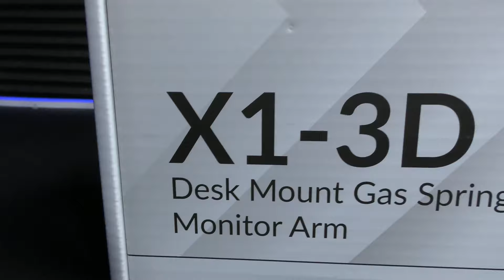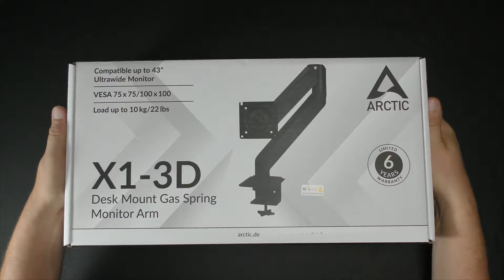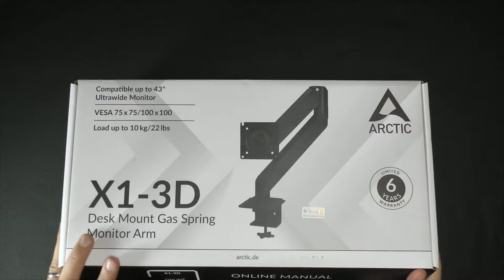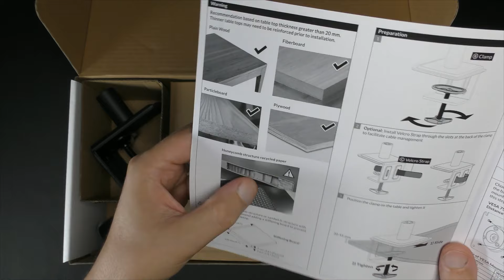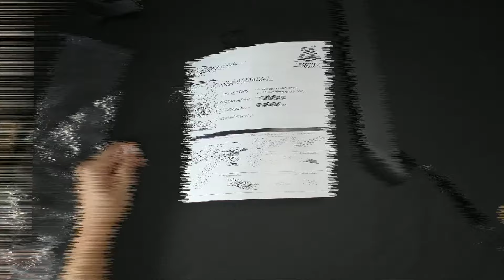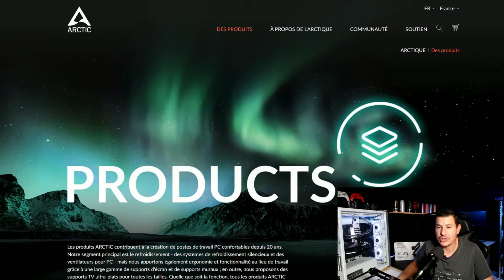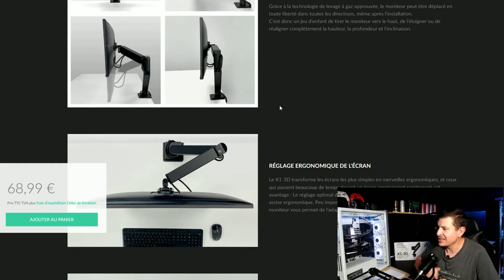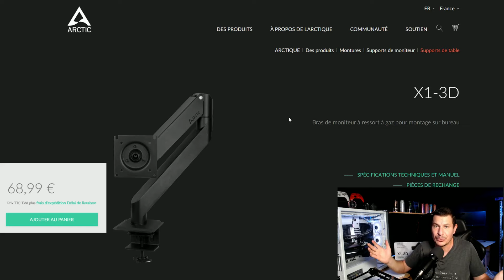ARCTIC X1-3D , le bras articulé par excellence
Salut tous le monde , ARCTIC X1-3D , le bras articulé par excellence , robuste et abordable ce qui est agréable de nos jours , l'ARCTIC X1-3D à tous pour nous séduire .Bon visionnage !

Code de réduction de 25 % sur CDKdeals.com : PC25
✅TABLE DES MATIERES
Intro - 00:00
Unboxing - 02:08
Montage - 07:25
Tarif - 13:27
✅LIENS
liens ARCTIC X-3D